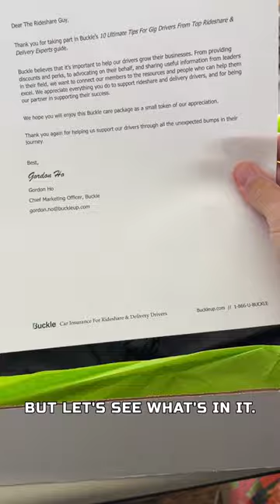Unboxing My Buckle Swag!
🎇Save up to 65¢ per gallon! Free app
👉Enter RIDE35 for the biggest bonus on gas.